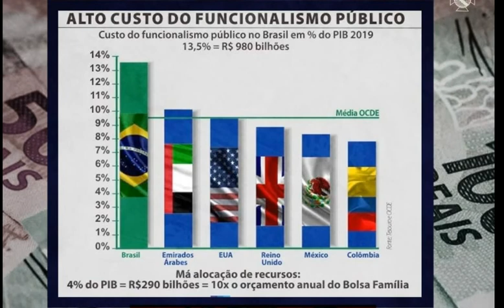PRINCIPE LUIZ PHILIPPE: Alto custo do funcionalismo público no Brasil supera Países desenvolvidos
O CANAL MONARQUIA LIVRE  É UM CANAL NOTÍCIAS VARIADAS  E FALA DA MONARQUIA ATUAL. MOVIMENTO MONÁRQUICO BRASILEIRO + NOTICIAS DE QUALQUER NATUREZA.  (NÃO É UM CANAL DE HISTÓRIA DO BRASIL, MAS DA MONARQUIA ATUAL NO BRASIL. TEMOS UMA FAMILIA IMPERIAL E AQUI VOCÊ FICA SABENDO DELA E DO MOVIMENTO MONÁRQUICO
LUTAMOS PELA RESTAURAÇÃO DA MONARQUIA CONSTITUCIONAL PARLAMENTARISTA DEMOCRÁTICA NO BRASIL.
TEMOS NESTE CANAL, NOTÍCIAS NACIONAIS E INTERNACIONAIS VARIADAS, LIVE COM DEBATES DIVERSOS, TRANSMISSÕES DIVERSAS DE REUNIÕES DE QUALQUER ESPÉCIE, DEBATES DE QUALQUER ESPÉCIE E PALESTRAS DE QUALQUER NATUREZA.